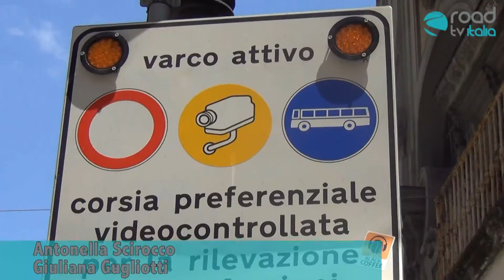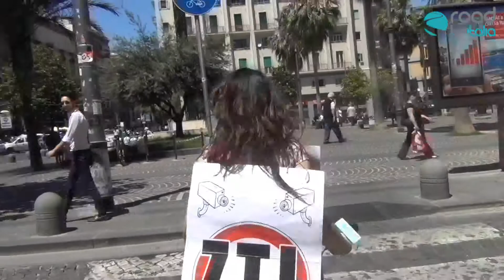La Ztl penalizza il commercio? Il parere dei negozianti di via Toledo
Seguici e partecipa al progetto "La Tv scende in strada" inviando i tuoi video a Road Tv Italia, invia il link del video a , lo pubblicheremo sul nostro sito